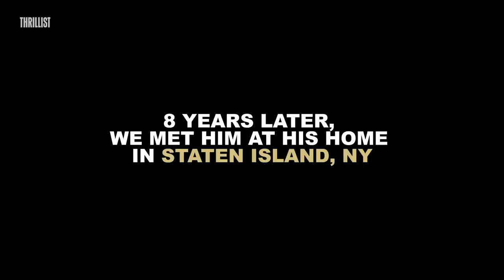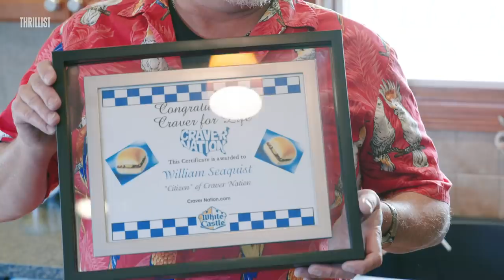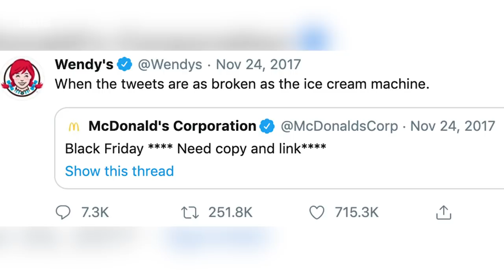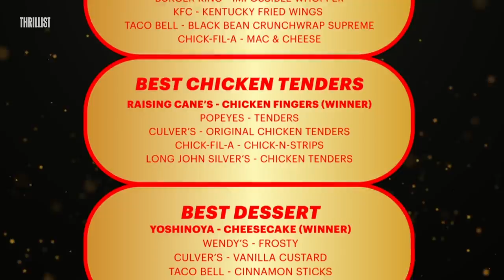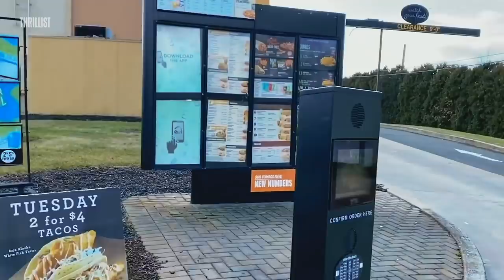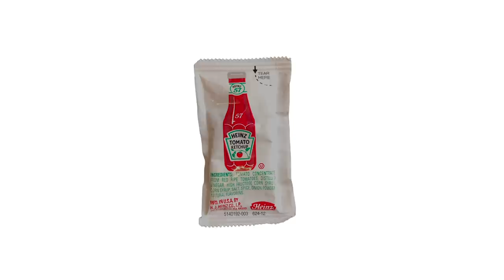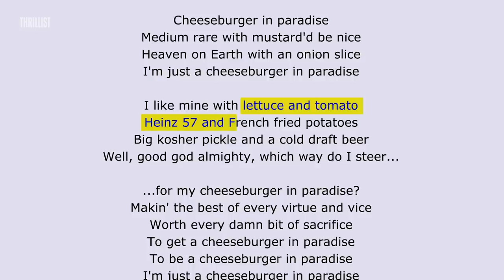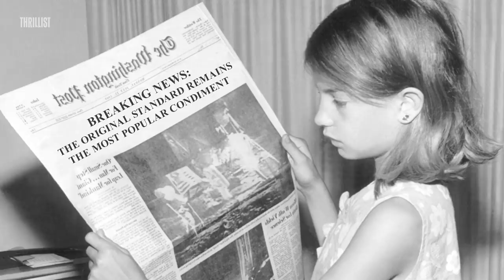Tim Changstarantsu and David So Host Thrillist’s Fast Food Awards | The Fasties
Long before the advent of the Popeyes Chicken Sandwich and the runaway plant-based burger trend, we've had a borderline-obsessive focus on telling you about the latest from chains like Wendy's and Burger King, how to order from In-N-Out Burger's secret menu, and even how to get, say, your favorite nuggets for free. Now, we're taking our fast food expertise and our unmatched hunger for all things served in grease-stained bags to the next level. Introducing The Fasties, Thrillist's first-ever fast food awards. Think glitzy TV and movie award show, but to honor the best things that came out of fast food restaurants in 2019, and uh, decidedly shorter.

CREDITS:

Hosts
Timothy DeLaGhetto
David So

Competitive Eater
Miki Sudo

Red Carpet Host
Amber Sutherland-Namako

Camera Operators
Kyle LeClaire
Sammy levine
Duell Davis
Carrie Stalk

Camera Assistant
Ian Slakas

Associate Producers
Mia Faske
Jen Osaki

Producers
Debbie Wong
Stephen Gemmiti

Editor
Aaron Rubin

Animator
Danna Windsor

Brandon Richard

Senior Photographer
Cole Saladino

Production Assistants
Sonia Colón
Amaris Mitchell

Production Coordinator
Myra Rivera

Senior Producers
Chas Truslow
Gabrielle Williott

Line Producer
Emily Tufaro

Leo Fernandez

Creative Director
Audra Pace

Jim D’Amico

Meghan Kirsch

Editorial Credits

Editors:
Tony Merevick
Helen Hollyman

Writers:
Kat Thompson
Ruby Anderson
Megan Schaltegger
Dustin Nelson
Gianni Jaccoma
Kevin Alexander
Chris Murphy
Wil Fulton
Andy Kryza
Ryan Joseph
Lee Breslouer

Special thanks:
Pete Dombrosky
Wil Fulton
Alex Garofalo
Meghan Kirsch
John LoPresto
Bison Messink
Jason Pollack
SubCulture